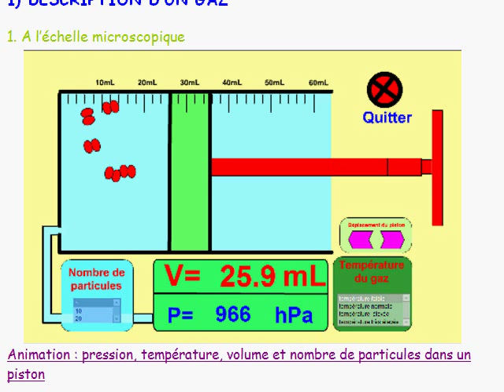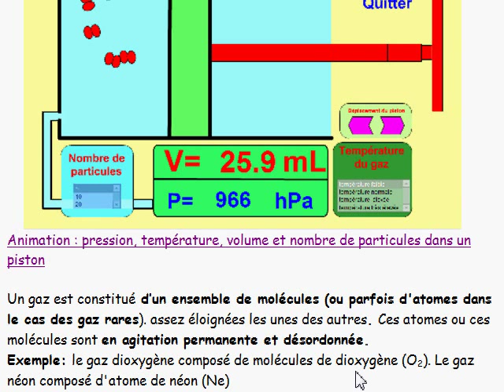seconde 2010 / 18: pression et température I-1 gaz à l'échelle microscopique